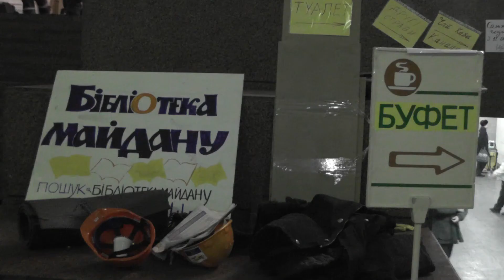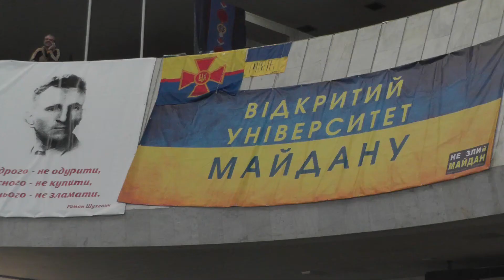Український дім - новий революційний штаб Майдану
Ще нещодавно Український дім був місцем дислокації сил правоохоронців, які нещадно понівичили його зсередини, а тепер - став прихистком для всіх революціонерів. Як активісти влаштували побут всередині виставкового центру і які переваги отримали протестувальники дізнавались Віталій Костарев та Валерія Гуляєва.

"Епізоди", (с) Могилянська школа журналістики, 2014